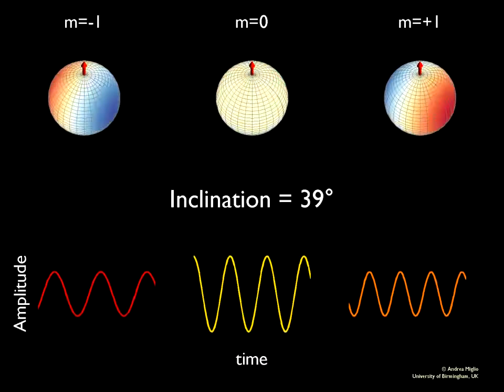The Giant Misalignment: Measuring the tilt of a star, Kepler-56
Spheres in the top panel illustrate different pulsation modes of a star, with colors indicating the brightness change during a pulsation cycle. As the inclination of the spin-axis decreases, the amplitude of the pulsation modes increases or decreases depending on the orientation of the mode to the line of sight of the observer. This technique enables astronomers to measure the inclination of the stellar rotation axis to our line of sight. The misalignment found int the Kepler-56 system -- a red giant star with two close-in transiting planets and a third companion orbiting much further out -- was detected using this technique.
Credit: Andrea Miglio, University of Birmingham, UK